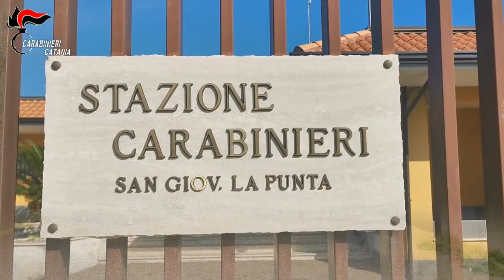Catania «Operazione Koala» Traffico e spaccio di sostanze stupefacenti 17 persone indiziate